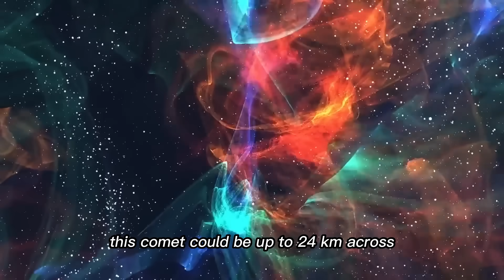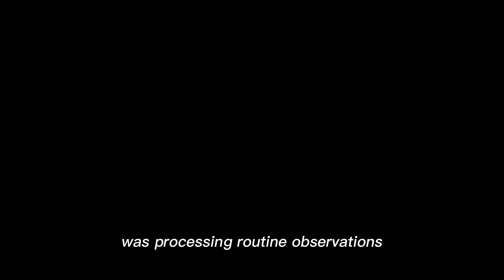New Interstellar Object Discovered by Space Telescope!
On July 1, 2025, astronomers in Chile spotted something that shouldn’t exist—an object tearing through space at 68 km per second, on the most extreme trajectory ever recorded. Its orbit is so hyperbolic it seems to defy the very laws of physics.

This mysterious visitor, now named 3I/ATLAS, is only the third confirmed interstellar object to ever enter our solar system. But unlike the strange ʻOumuamua or the comet-like Borisov…

✨ 3I/ATLAS is different:

• Bigger than its predecessors

• Faster, moving at record-breaking speeds

• More active, showing unique behavior never seen before

A true cosmic intruder—challenging everything we thought we knew about interstellar visitors.